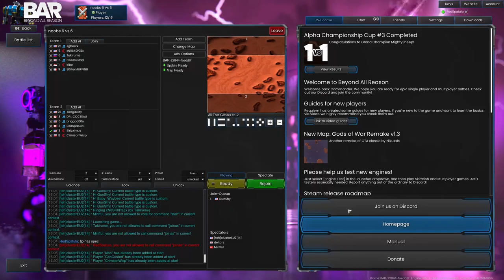5-Player Bombing Blitz: Epic Quick Victory in Beyond All Reason's Air Rush!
In this intense game of Beyond All Reason, I execute a daring air rush strategy and bomb five players simultaneously, leading my team to a swift and decisive victory. Watch as I showcase my newbish skills and take down my opponents in an epic display of strategy and precision.